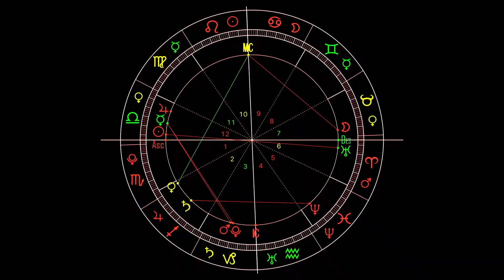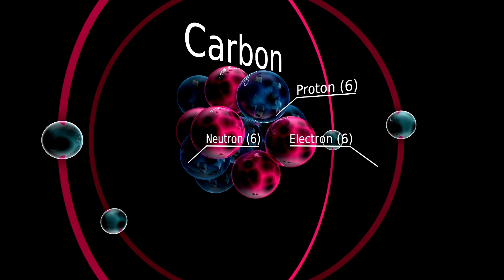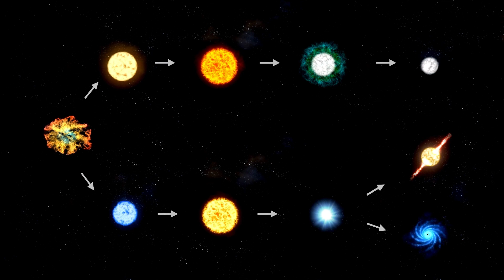Brian Cox Unveils Betelgeuse's Imminent Supernova Countdown!